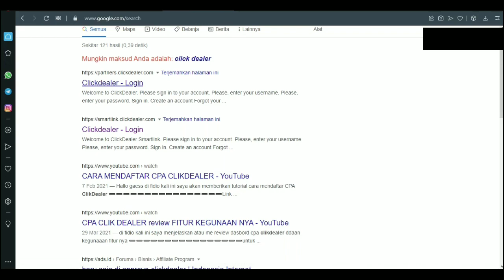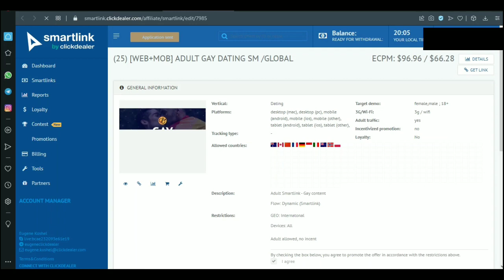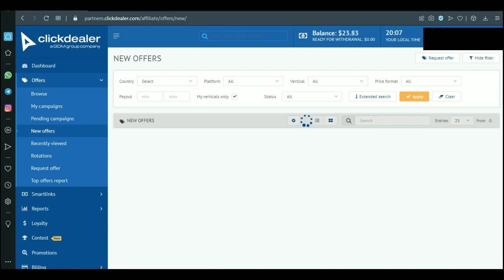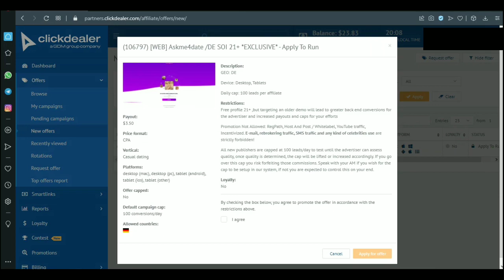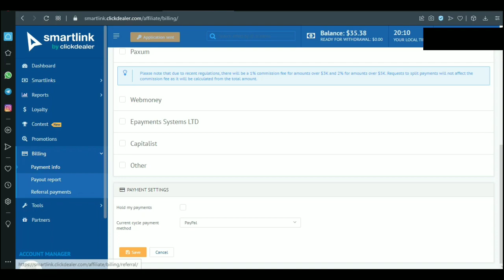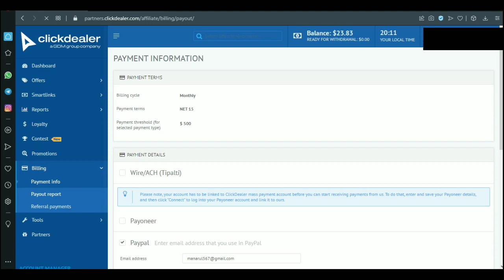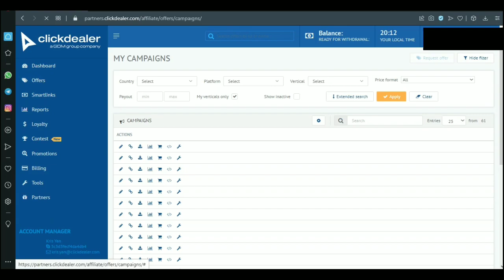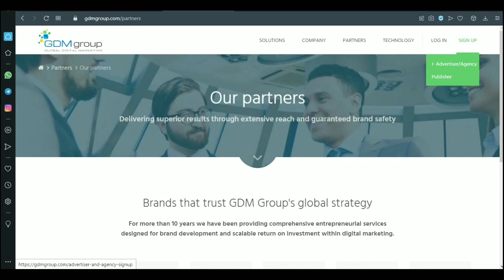CPA CLICKDEALER OFFERS dan SMARTLINK APAKAH BERBEDA⁉️⁉️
info join klas pembelajaran CPA RA57

Bantu dukung chanel ini semakin berkembang dengan cara